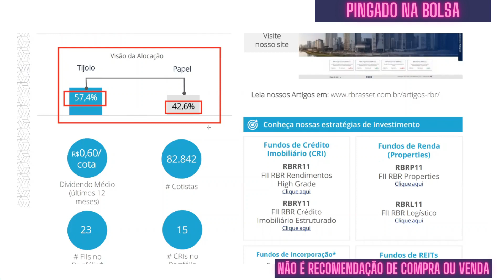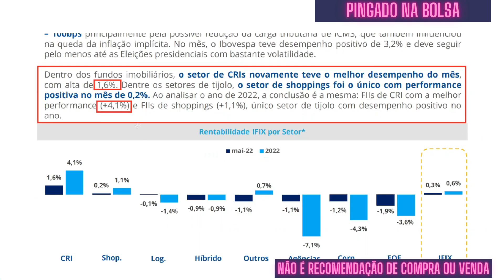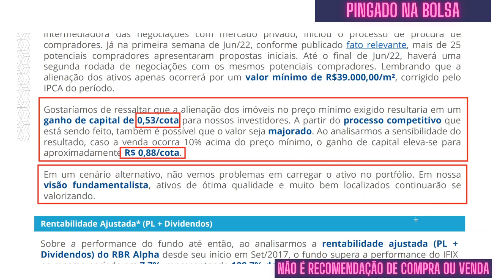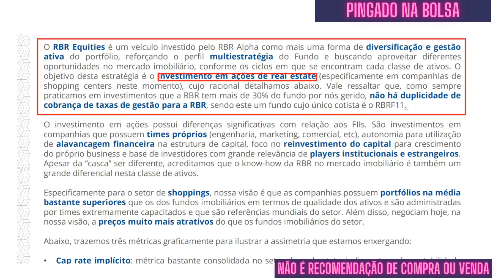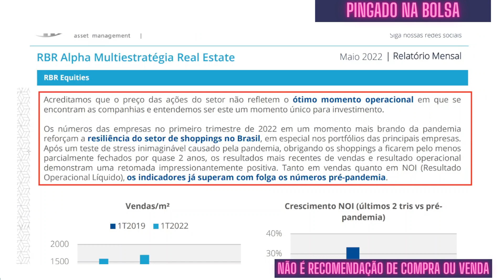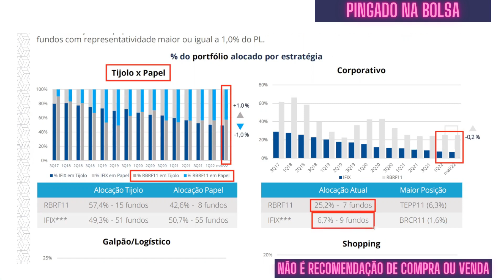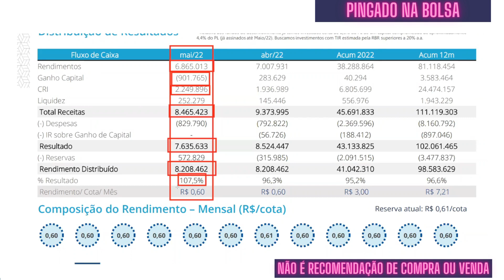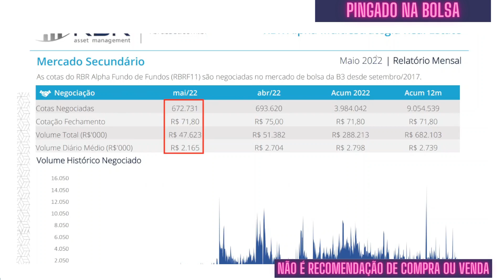RBRF11: FII DA RBR COM DESCONTO E INVESTINDO EM AÇÕES - Vale a pena investir?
Hoje vamos conferir o relatório gerencial do Fundo RBRF11.

Confira neste vídeo:
- O quanto paga de dividendos o RBRF11
- Quais são os investimentos do RBRF11
- Qual o valor patrimonial do RBRF11
E já conta aí nos comentários se você acha que vale a pena investir no RBRF11.

00:00 Início do vídeo de análise do fundo RBRF11
00:21 Inscreva-se no canal e curta o vídeo
00:46 Quanto o RBRF11 tem de patrimônio líquido?
00:56 Visão da alocação do fundo imobiliário RBRF11
01:20 Informações gerais sobre o fundo imobiliario RBRF11
01:49 Resumo de maio de 2022 do FII RBRF11
02:17 Quanto o RBRF11 paga de dividendos?
03:18 Rentabilidade IFIX por setor: fundos imobiliarios mais rentáveis
04:23 Nota do gestor do fundo imobiliário RBRF11
05:13 Investimento do RBRF11 no HGPO11
06:58 Comparação entre o RBRF11 e o IFIX, CDI e IPCA
07:45 O que é o RBR Equities? - Novo investimento do RBR Alpha
12:41 Alocação trimestral do RBRF11
13:28 Investimento em fundos imobiliários corporativos do RBRF11
13:43 Investimento em fundos imobiliarios de galpões logísticos do RBRF11
13:59 Investimento em fundos imobiliarios de shoppings do RBRF11
14:08 Investimento em fundos imobiliarios de recebíveis do RBRF11
14:22 Investimento em fundos imobiliarios de outros setores do RBRF11
14:32 Composição da carteira de investimentos do RBRF11
15:07 Alocação por segmento do RBRF11
15:24 Distribuição de resultados do fundo imobiliário RBRF11
16:05 Composição do rendimento do RBRF11
16:22 Cota patrimonial do RBRF11
17:48 Participação de outros fundos imobiliarios e CRIs no patrimônio do RBRF11
18:41 Liquidez e volume de negociação do RBRF11
19:02 Quais são as taxas que o RBRF11 cobra?

Este canal analisa FIIs (Fundos Imobiliários), Ações, Stocks (ações americanas), ETFs e outros veículos de investimento, para você aprender a investir na bolsa de valores, além de falar sobre vários aspectos do mundo das finanças pessoais e investimentos. Ter diversificação de investimentos, investindo de forma segura e informada é a melhor forma de manter o poder de compra e garantir o valor do seu dinheiro ao longo do tempo.